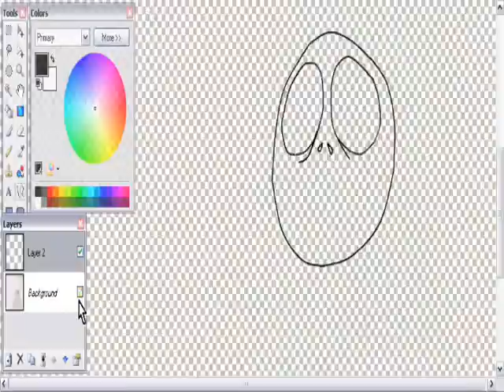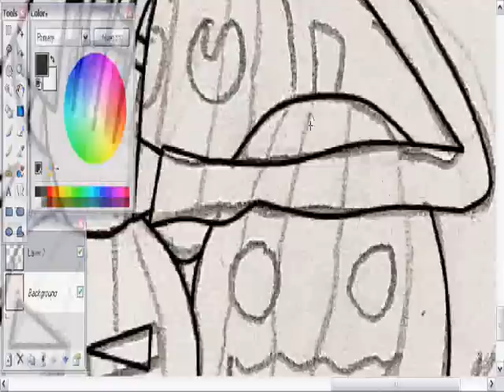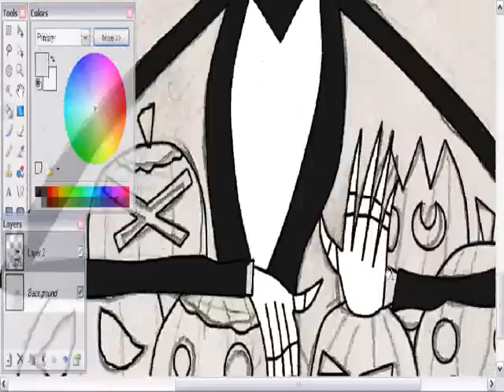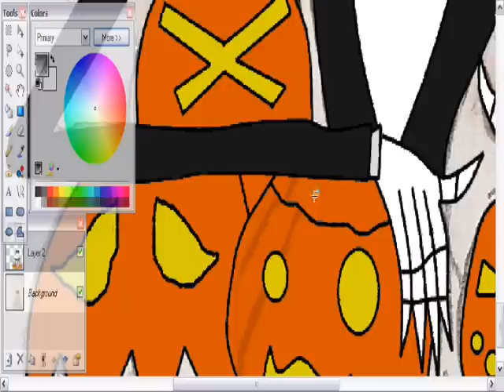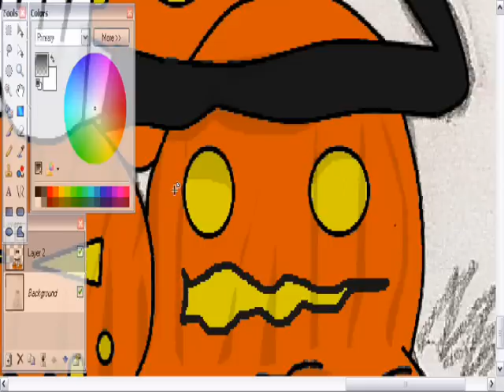Let's Draw Jack Skellington For My Little Brother Zach By Setshi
For My Little Brother Zach Who Loves "The Nightmare Before Christmas"